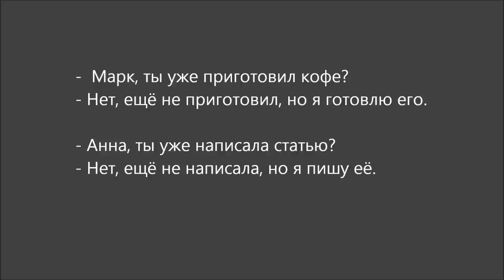Russian dialogue 14 (готовить-приготовить)